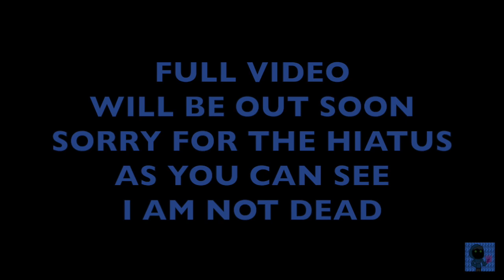Ant Man and the Wasp Crack Vid Sneak Peek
Sorry for the hiatus. As you can see, I am not dead. The full video will be available soon.

I've been wanting to make a video where I talk about all the movies in the Marvel Cinematic Universe. Let me know what you think.